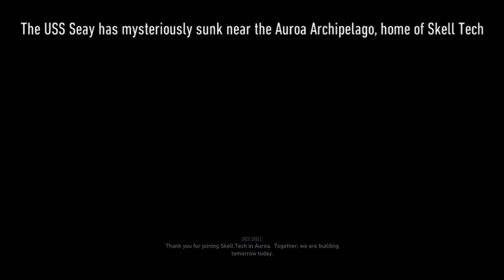Ghost Recon: Breakpoint (Episode One)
Been awhile since I played this, so I'm reacclimating myself with a fresh start. This game isn't as simple and refined as Ghost Recon: Wildlands but it is more beautiful, and complex in my opinion. It's also arguably more challenging.